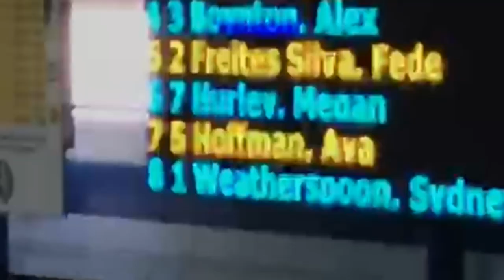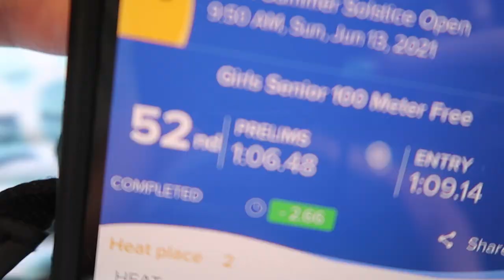Swim Meet Vlog (Summer 2021)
Join me for the weekend at my summer swim meet!
Song: Dj Quads - Cruise Around
FAQ:
age: 18
grade: senior
camera: canon g7x
editing software: final cut pro x

-alex ;)